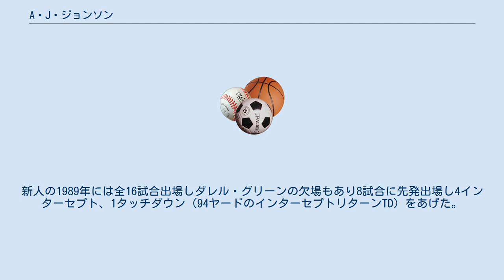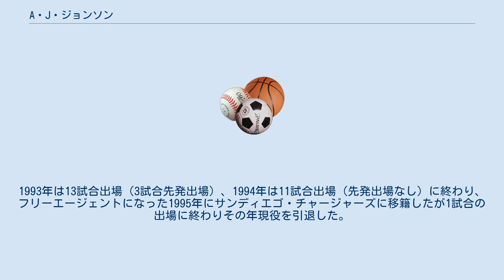A・J・ジョンソン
A・J・ジョンソン（Anthony Sean Johnson 1967年6月22日- ）はカリフォルニア州ロンポク出身の元アメリカンフットボール選手。
NFLのワシントン・レッドスキンズなどでプレーした。
 テキサス州立大学サンマルコス校から1989年のNFLドラフト6巡目149番目にワシントン・レッドスキンズに指名されて入団した。
新人の1989年には全16試合出場しダレル・グリーンの欠場もあり8試合に先発出場し4インターセプト、1タッチダウン（94ヤードのインターセプトリターンTD）をあげた。
1990年は5試合出場（先発出場なし）、1991年は開幕前に手首の手術を行い11試合出場（先発出場なし）にとどまったが、第26回スーパーボウルで優勝を経験、1992年には14試合出場（11試合先発出場）した。
1993年は13試合出場（3試合先発出場）、1994年は11試合出場（先発出場なし）に終わり、フリーエージェントになった1995年にサンディエゴ・チャージャーズに移籍したが1試合の出場に終わりその年現役を引退した。
1989年にはキックオフリターンでも起用された。